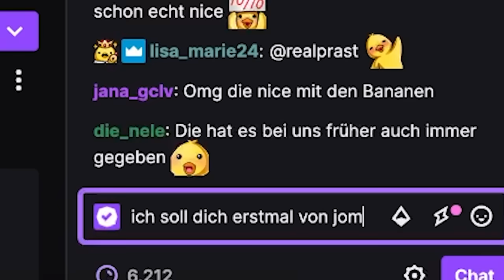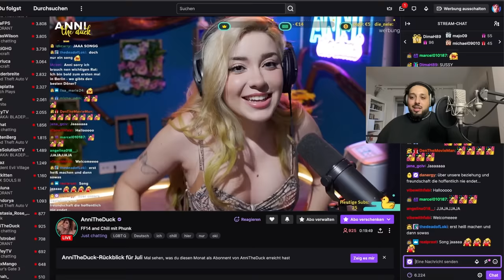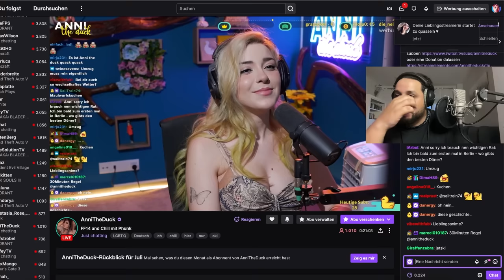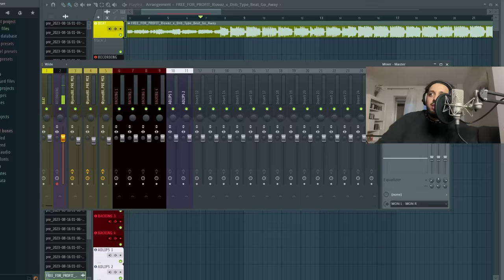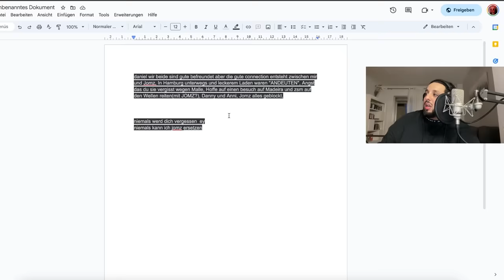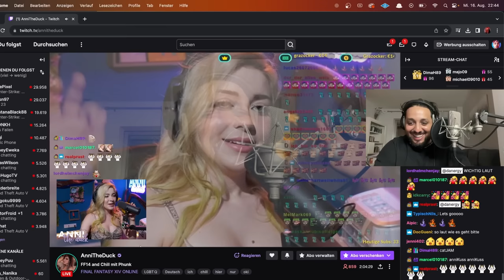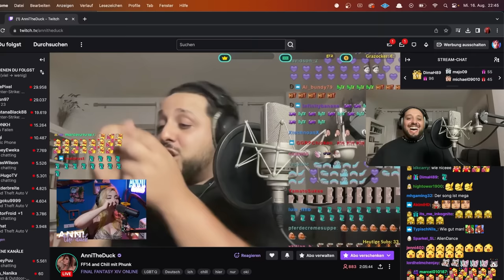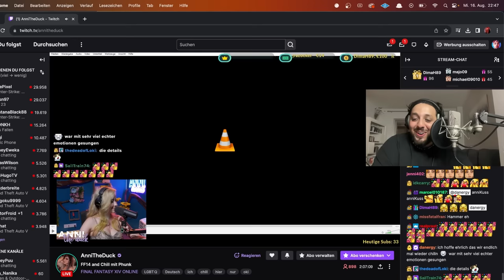ANNI Reagiert auf meinen SONG für Sie ..(ICH VERKUPPEL SIE MIT JOMZ)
LETSGOOOOOOO 🔥🔥🔥🔥🔥🔥🔥🔥
Jetzt 2 für 1 Aktion bei GAMERS ONLY (Werbung)